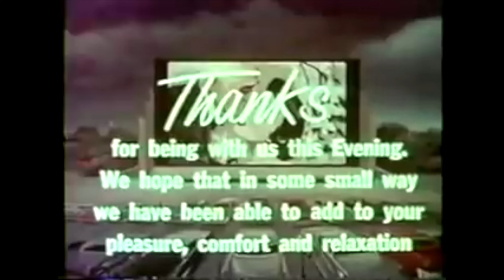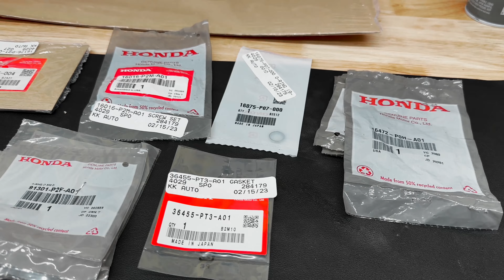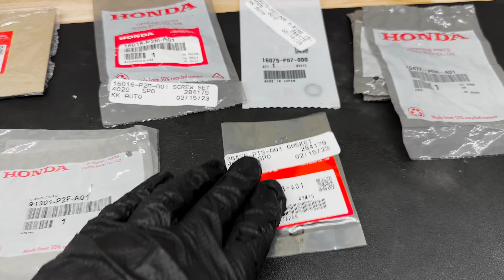Honda Motors B16A2 | Intake Manifold II | Episode 7B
Engine:
1999 Honda Motors B16A2

Locations:
Mr. EK9er's Garage

Song 1: Just Because It's Love
Song 2: Eldership
Song 3: Giner All
Song 4: Hoes Anthem
Producer: @Dankster_EK9